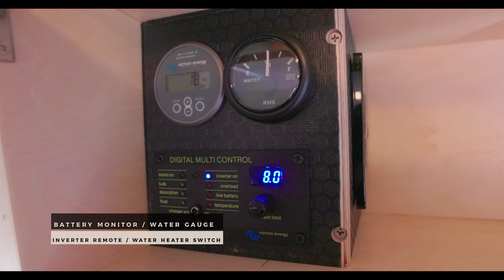4x4 Ford Transit - "Generator"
This 2019 Mercedes Benz Sprinter was designed and built by the team at OUTPOST VANS in 2021.

2019 Sprinter "FORT KNOX" - Outpost Vans Custom Conversion

VAN SPECS:
Vehicle Age: 2019
Make/Model: Mercedes Sprinter High Roof
Engine: 3.0 L V6 diesel
4x4
Transmission: Automatic
Fuel Type: Diesel
Consumption: 21 mpg in the city, 24 mpg on the highway and 22 mpg combined
Touch screen Stereo with Apple Carplay and Android Auto
Rear-Wheel Drive
4 total seats (2 in cab, 2 at rear bench seats)
3000 Watt Inverter/Charger
6 Lithium Batteries (600 Amp Hours)
400 Watts of Solar
DC-DC Charging when the van is idle or driving

EXTERIOR:
Aluminum powder-coated roof rack
Driver side powder-coated aluminum ladder
Fiamma awning
Front Bumper mounted LED lights
Roof Fan
180W of Solar
Driver/Passenger side flares
2x Rear bunk slider windows
Rear door Spare tire carrier and ladder
Aluminum side steps
Aluminum Front Bumper

LIVING ROOM:
Upholstered walls/ceiling
Removable swivel table
Paper stone dropdown table
Vinyl flooring
LED Dimmable Lighting
2x Vented slider windows
Maxxair fan
Upholstered door panels
Webasto Diesel heater
L-track for mounting items
1x 120V 15A outlet at bench seat
1x USB fast-charge outlet

KITCHEN:
Birch butcherblock countertop
Stainless sink with tap & drain
2 Burner Cooktop Propane Stove
Aluminum Propane tank
1x 120V 15A outlet
1x USB fast-charge outlet
Webasto diesel air heater
120V water heater 2.7-gallon holding tank
12V Isotherm Cruise 130 Stainless Steel Fridge/Freezer
Lower cabinet drawers

BEDROOM:
Birch table on two removable pedestals to convert into bed platform
L-track for removable bed option
Electrical bench seat
3000 Watt inverter
300AH Lithium Batteries
Bluetooth solar controller and DC-DC 30A charge controller
20-gallon wheel-well water tank

REAR / GARAGE:
Quick disconnect outdoor shower
Hose/city water fill
Pull-out drawer storage on 500lb drawer slides